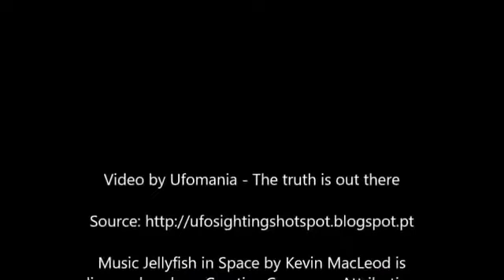UFO Fleet caught near Tesla Roadster in Space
SpaceX just launched a Tesla Roadster to Mars on this: SpaceXs Falcon Heavy rocket. This was the Falcon Heavys maiden flight. Its the launch that everyones been waiting for. The Falcon.

Starman LIVE! SpaceX Views of Starman! (LIVE Radio Atmospheric Chill music 24/7) On February 6th 3:45pm EST SpaceX launched their amazing Falcon Heavy rocket. In the nose of the rocket.

Elon Musks cherry red Tesla Roadster automobile floats through space after it was carried there by SpaceXs Falcon Heavy. The worlds most powerful rocket roared into space in its debut test.